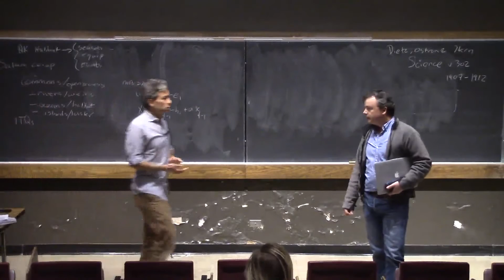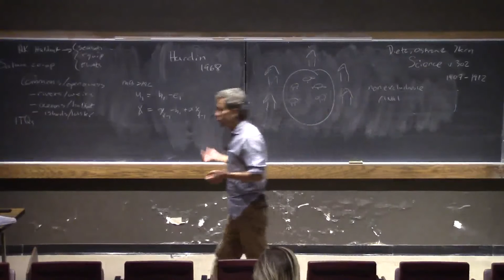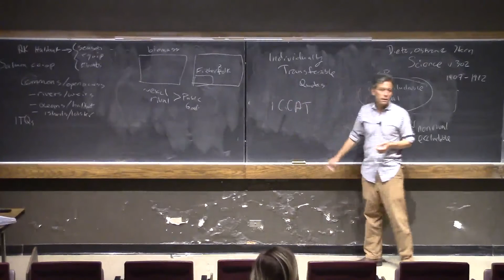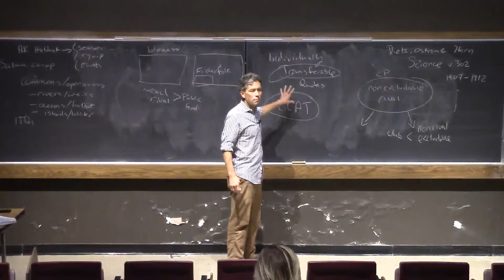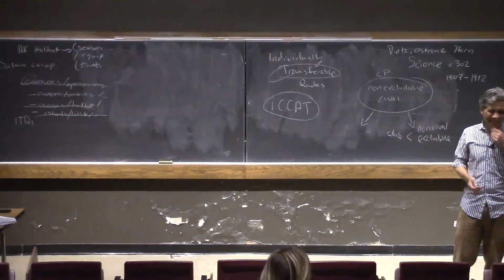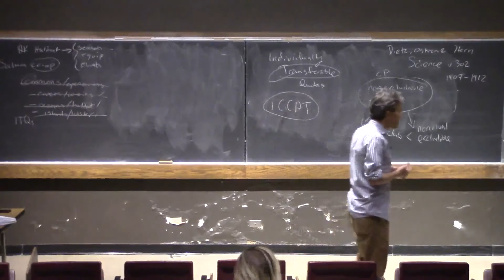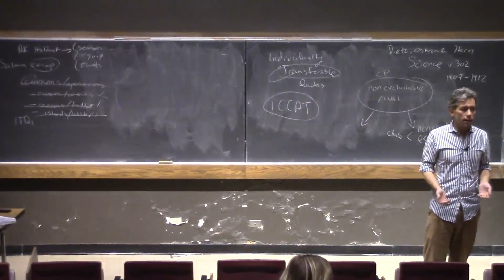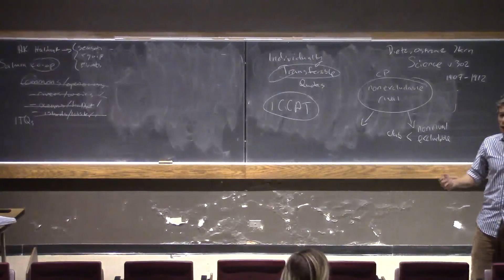The Economics of Fisheries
Update: This lecture replaces the video with John Reynolds, who worried that his lecture on fisheries science (he's a biologist) and policy might offend some people.

I gave this guest lecture to a class on fisheries *science* so they'd have an idea about the economics affecting their topic. Sorry for off-camera (and bad sound) discussion and questions